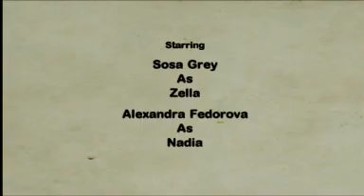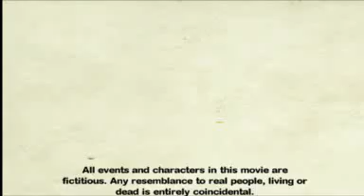Inhuman Assassin III: Melee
The third part.